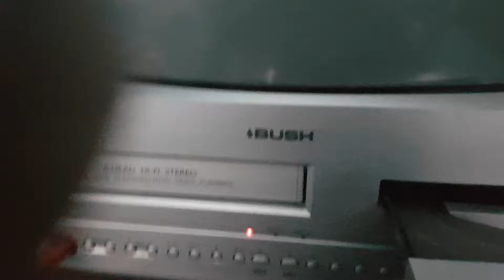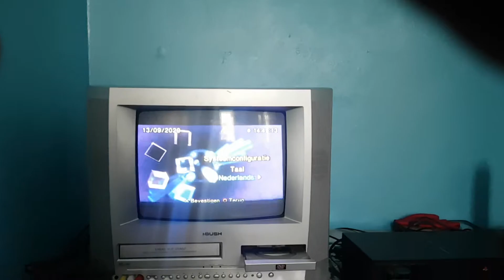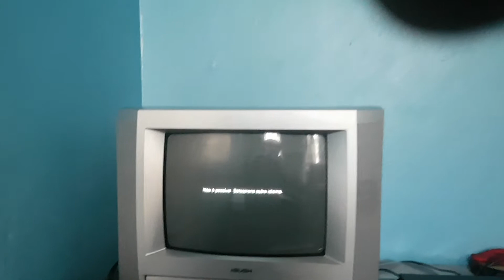PS2 language not avaliable error screen on International Cue Club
For some reason if I set the language settings to Dutch or Portugese and insert International Cue Club... a screen pops up saying "Not possible. Select another language." or something along those lines.